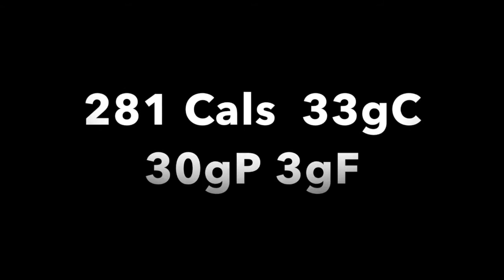11 WEEKS OUT | CHECK IN | POSING PRACTICE | PERCEPTION ACTION WILL EPS. 6